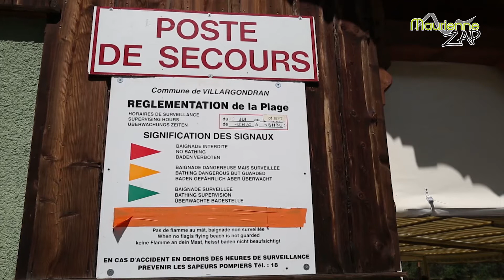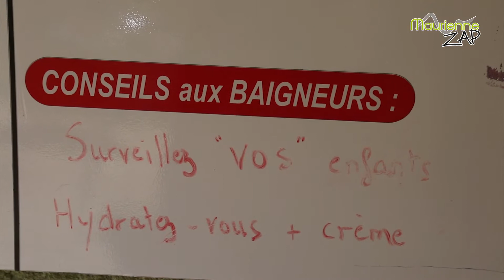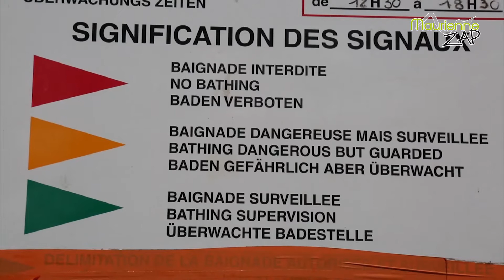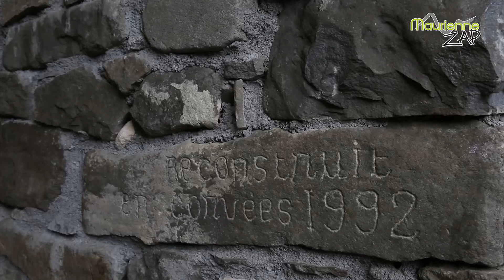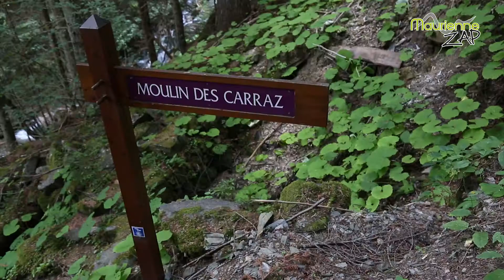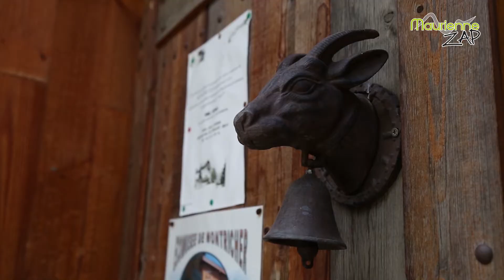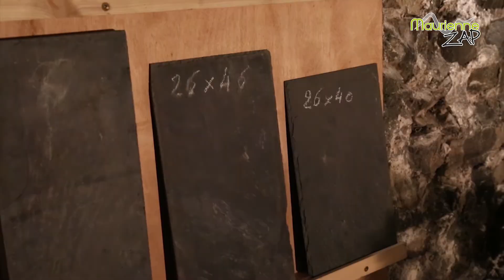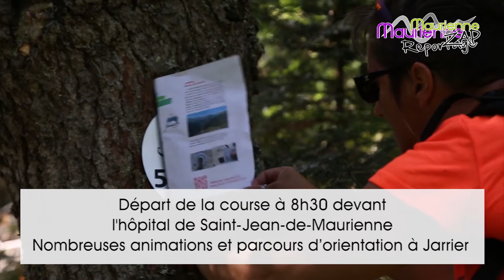Maurienne Zap # 350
Au programme de votre nouveau Maurienne Zap : Rencontre avec les sauveteurs aquatique du lac de Villargondran, découverte du patrimoine de la commune de Montricher-Albanne et pour terminer, de nombreux curieux c’était donné rendez-vous à Albiez-Montrond pour découvrir la flore et l'alpage des Coulouvreuses.